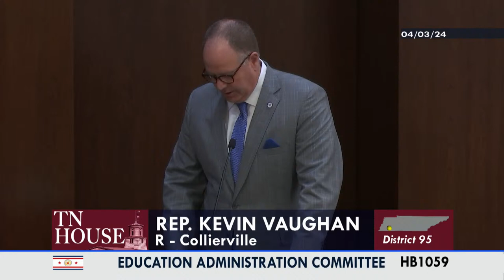House Education Administration Committee- April 3, 2024- House Hearing Room 1